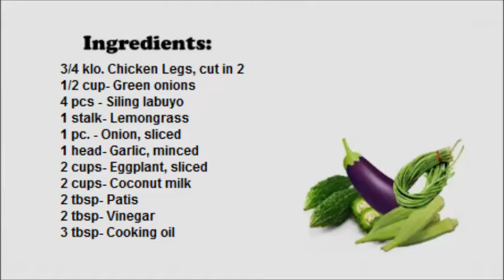Ginataang Manok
Ginataan, alternatively spelled guinataan, is a Filipino term which refers to food cooked with gata (coconut milk), Literally translated, ginataan means “done with coconut milk”.